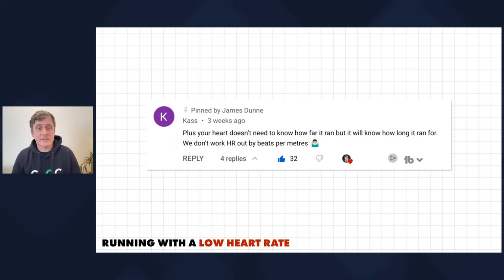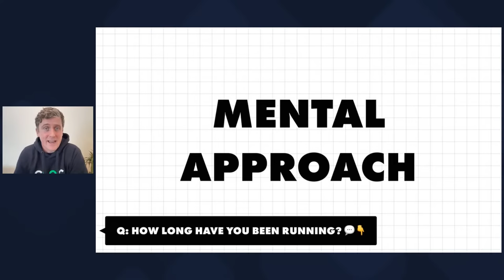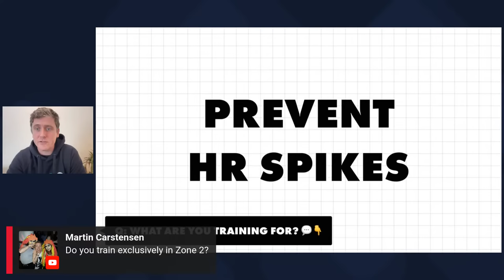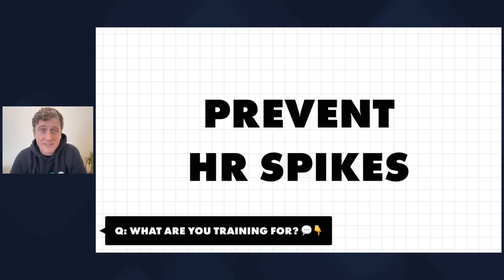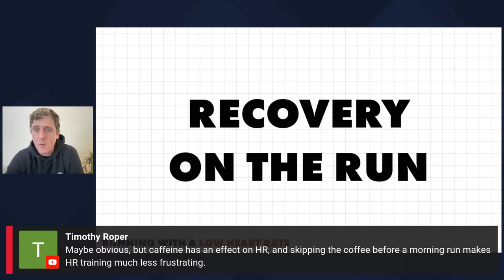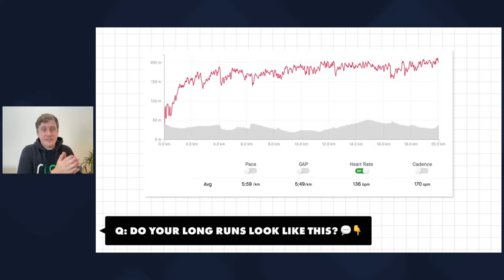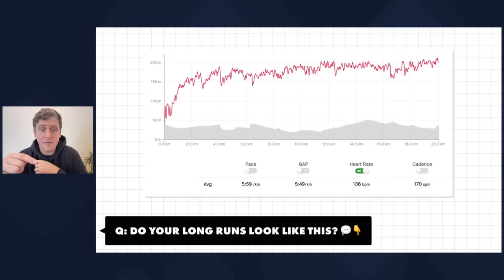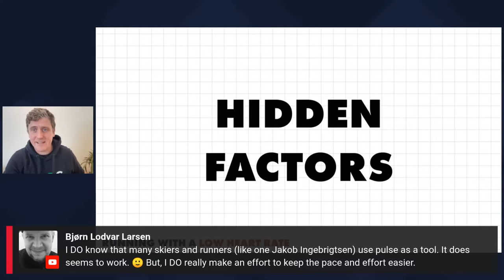No.1 Secret to Running with a Low Heart Rate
If you find running with a low heart rate difficult, the running tips in this video will help you to master the art of running slow to run faster. Low heart rate training can be challenging, but it allows you to develop your aerobic system and eventually run faster at the same easy effort level as before.

ABOUT ME: I'm James Dunne, a runner, sports rehabilitation therapist (similar to physical therapist) and coach based in the UK (Norwich and London).

Since 2007 I've been working with athletes focusing specifically on helping distance runners and triathletes overcome injury and improve performance through developing their individual running technique.

Running biomechanics and physical therapy are real passions of mine. I love to help runners run strong and stay injury free.